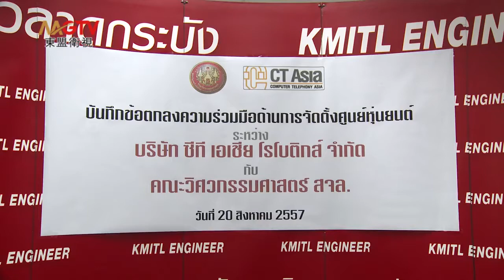วิศวลาดกระบัง ร่วมจัดตั้งศูนย์หุ่นยนต์/ชมหุ่นยนต์ดินสอ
MGTV  on 22 สิงหาคม 57
คณะวิศวกรรมศาสตร์ สจล. จับมือ บริษัท เอเซีย โรโบติกส์ เตรียมจัดตั้งศูนย์หุ่นยนต์ เผยหุ่นยนต์พันธ์ุไทยส่งออกญุี่ปุ่นและยุโรป เจาะตลาดดูแลผู้สูงอายุและร้านอาหารสุดฮิต

Posted By :
PR AGENCY :บ.เบรนเอเซีย คอมมิวนิเคชั่น จำกัด (BrainAsiaCommunication)